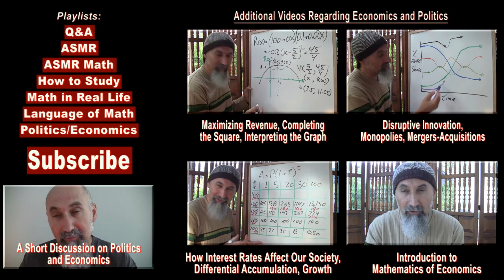My Sources for Economic and Political News (LINK TO UPDATE VIDEO IN DESCRIPTION)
***CRYPTO***
▶️ As well as Cryptocurrencies:
Bitcoin (BTC): 1Peam3sbV9EGAHr8mwUvrxrX8kToDz7eTE
Bitcoin Cash (BCH): 18KjJ4frBPkXcUrL2Fuesd7CFdvCY4q9wi
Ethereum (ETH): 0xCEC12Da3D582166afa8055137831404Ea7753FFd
Ethereum Classic (ETC): 0x348E8b9C0e7d71c32fB2a70DcABCB890b979441c
Litecoin (LTC): LLak2kfmtqoiQ5X4zhdFpwMvkDNPa4UhGA
Dash (DSH): XmHxibwbUW9MRu2b1oHSrL951yoMU6XPEN
ZCash (ZEC): t1S6G8gqmt6rWjh3XAyAkRLZSm9Fro93kAd
Doge (DOGE): D83vU3XP1SLogT5eC7tNNNVzw4fiRMFhog

Peace.

chycho

Article I wrote back in 2014: "It’s Not Just the Mainstream Media That Is Scripted to Manufacture Consent, so Are Our Politicians"

Richard D. Wolff (Democracy At Work)

Mr. Fish

Democracy Now!

Looks like CensorTube didn't like the next two links I provided for Joe Rogan so I removed them.